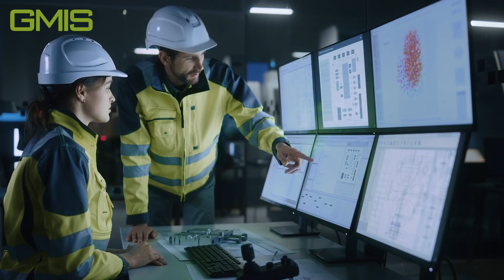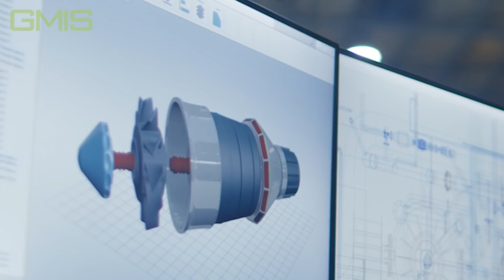GMIS 2021 Theme Series Episode 1: Collaboration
The first of a three part series, the GMIS2021 Theme Series premiere explores how the evolution of collaboration has transformed manufacturing and our world. However, these advancements are not without their risks. In this episode, we spoke to Dr. Carlos López-Gómez from the Institute of Manufacturing at the University of Cambridge, and Sayed Hashish from Microsoft UAE to find out how the cloud is accelerating these changes, and enabling a new future of work.